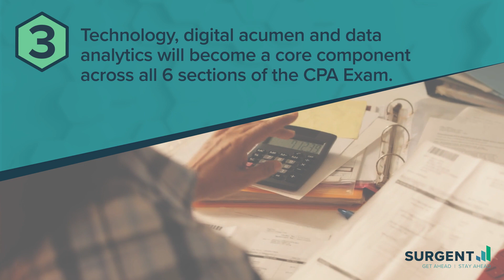5 Facts About the CPA Evolution | Surgent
The CPA Exam is undergoing significant changes, but the CPA Evolution will not go into effect until January 2024. If you don’t pass all four sections of the CPA Exam this year, here are five changes you can expect under the new model. Exam candidates will be able to change disciplines at any point. You can take discipline sections before you take core course sections of the CPA Exam. Technology, digital acumen and data analytics will become a core component across all six sections of the CPA Exam. The BEC section is going away, but the content is not. BEC content will be spread across four of the six sections of the exam. Written communications, or essays, will be eliminated from the CPA Exam. Find out how Surgent is preparing CPA candidates for the transition and learn everything you need to know about the CPA Evolution in this exclusive webinar. To learn more about the CPA Evolution, go